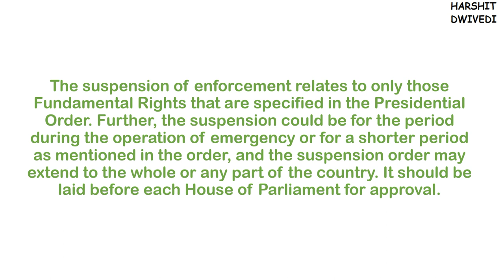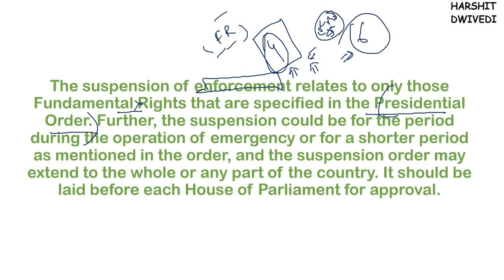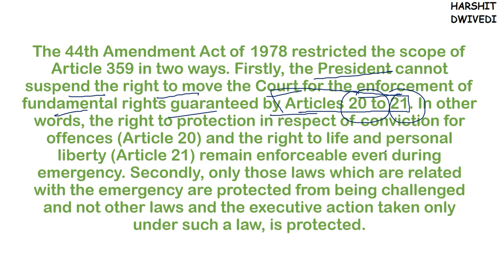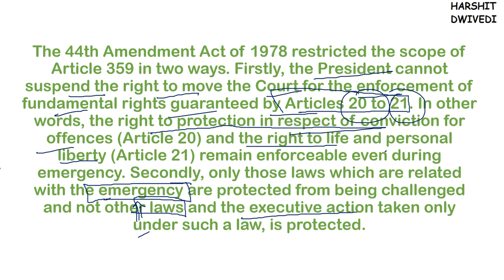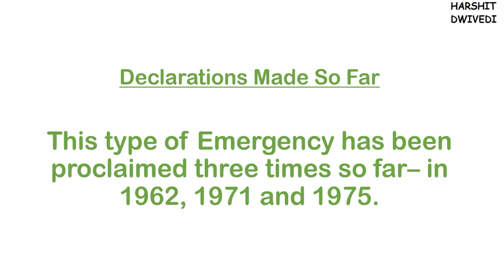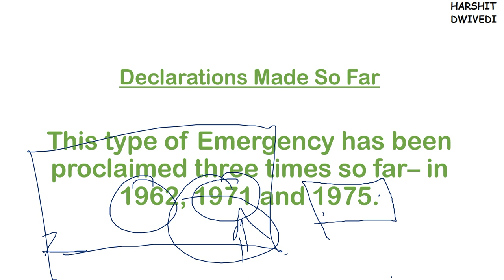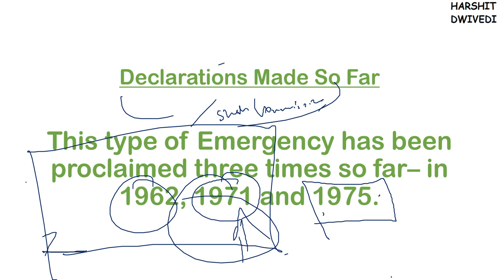(V72) (Difference between Article 358 & 359, Emergency Declarations in India ) M. Laxmikanth Polity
This is the 72nd video of Indian Polity by M. Laxmikanth sixth edition.

# Article 358 & 359 of Indian Constitution
# Distinction Between Articles 358 and 359
# Declarations of Emergency Made So Far